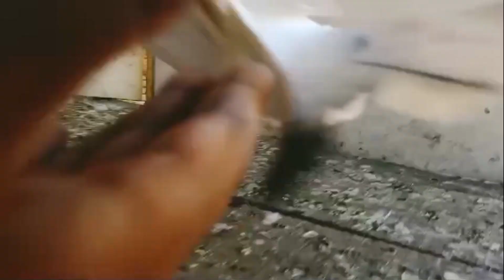300 rupya par pic for sale, 12 pes sale kabootar, top quality k punjaabi pigeons for sale